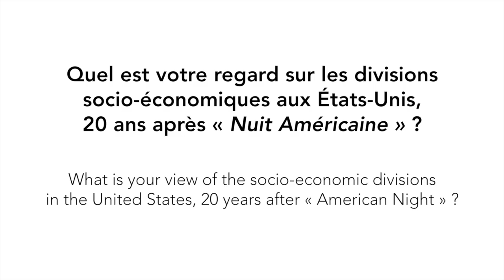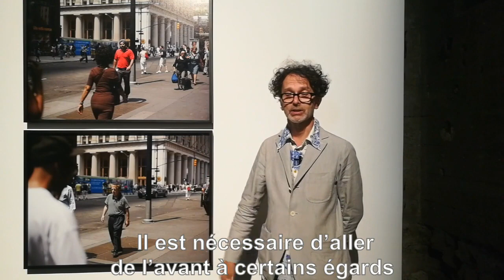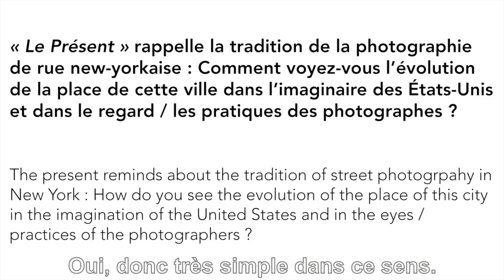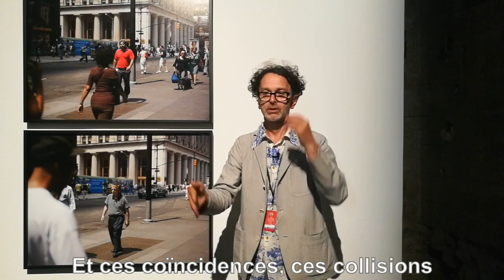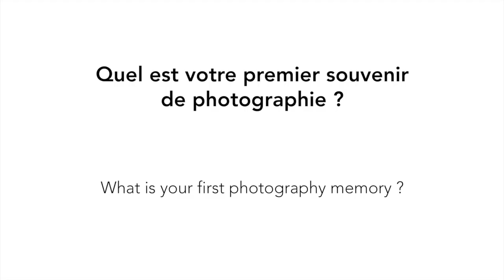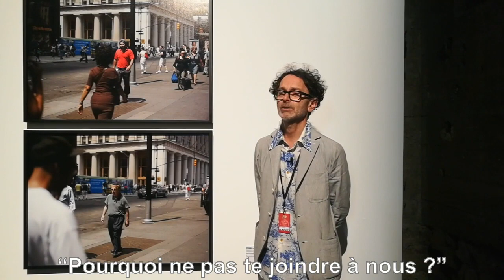Interview Paul Graham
Interview de Paul Graham au sujet de l’exposition La Blancheur de la baleine.

Interview of  Paul Graham about the exhibition The Whiteness of the Whale.